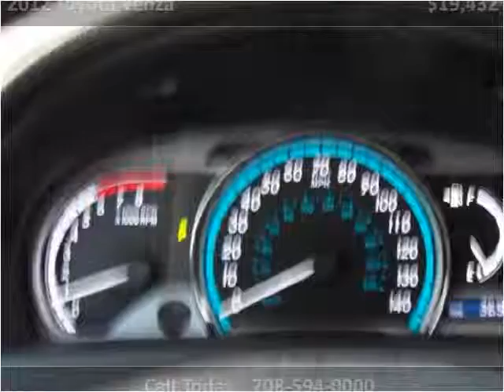2012 Toyota Venza Used Cars Bridgeview IL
This 2012 Toyota Venza is available from Midway Autohaus.